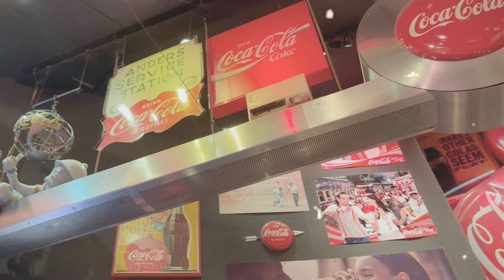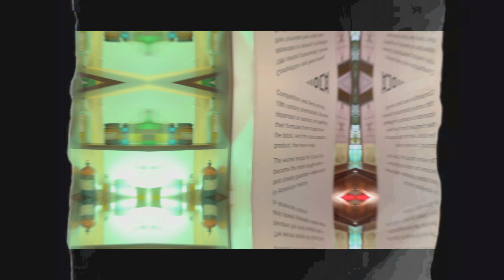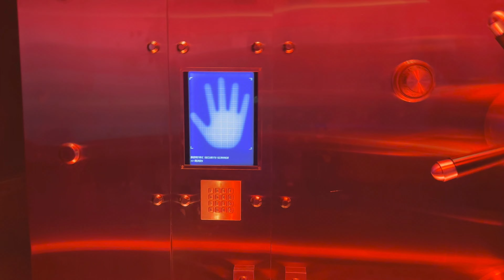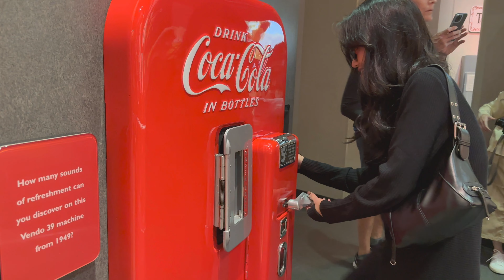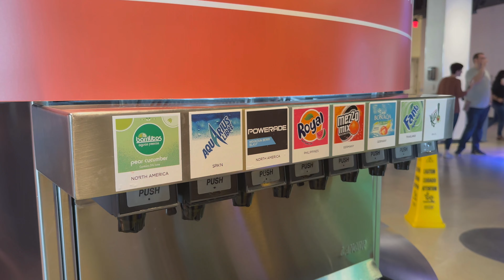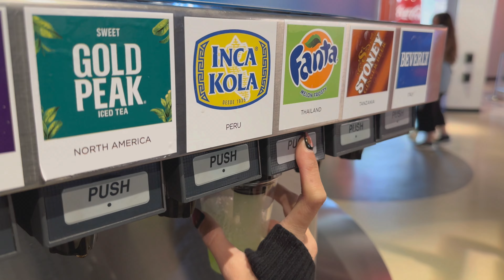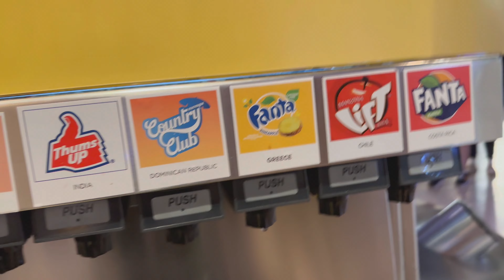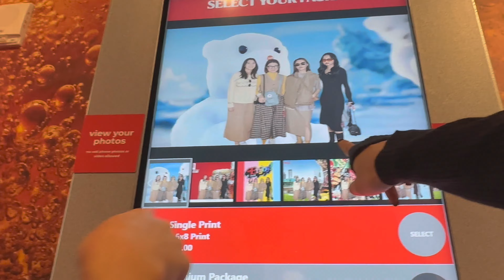Khám Phá Thế Giới Coca-Cola | Thử Các Loại Coca-Cola Độc Lạ | World of Coca-Cola 🇺🇸 Nhii Ta ♡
♡ Mọi người có gì thắc mắc thì cứ đặt câu hỏi cho mình ở phần bình luận hoặc inbox trực tiếp cho mình nha 😜

▹ FILMED & EDITED BY NHII TA

EDITING ▹
‣ CapCut

CAMERA:
‣ iPhone 14 Pro
▹ MUSIC
© Bản quyền thuộc về Nhii Ta
© Copyright by Nhii Ta Channel ☞ Do not Reup